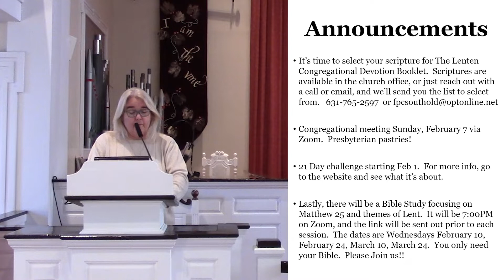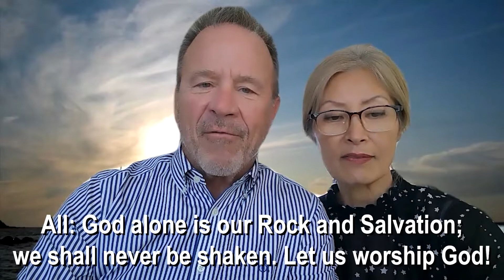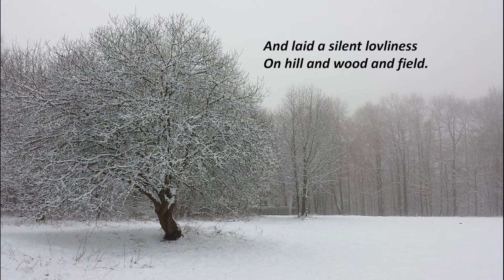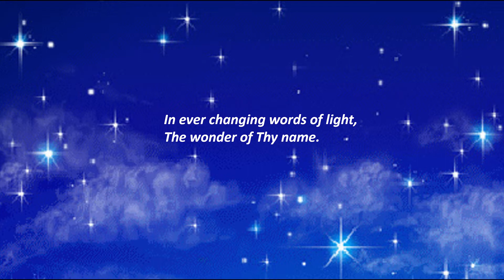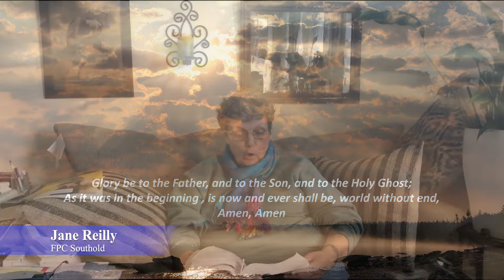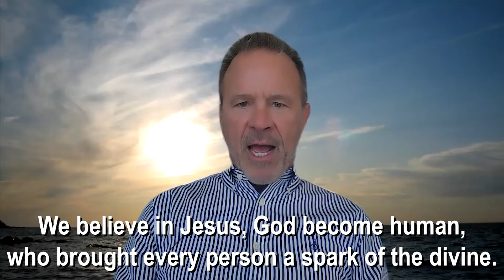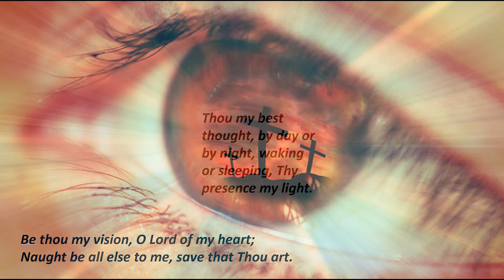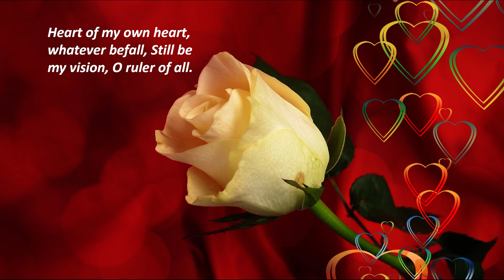January 24, 2021 Online Worship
First Presbyterian Church, Southold, NY

Rev. Dr. Peter J. Kelley